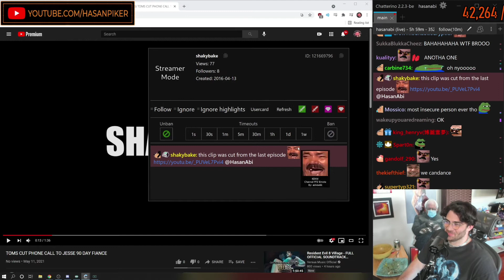Hasan gets baited - HasanAbi